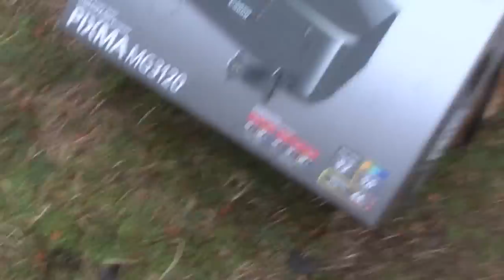OMG Real Life Throwing Knife Trampoline Trickshot!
After 28 flippin' tries! :D GomL.